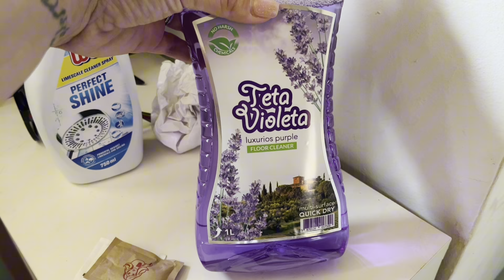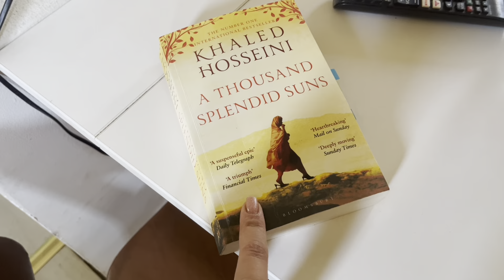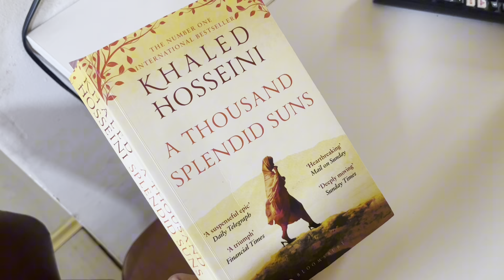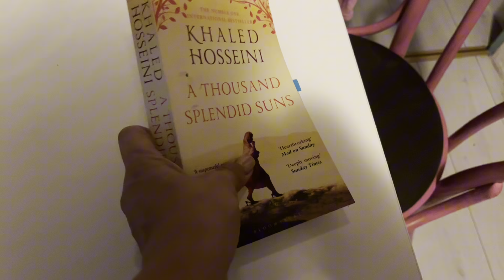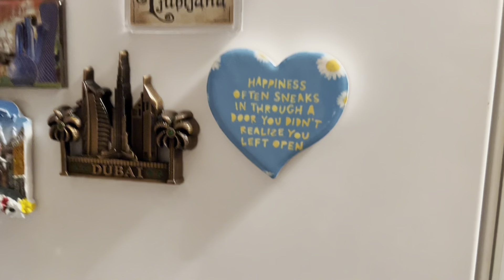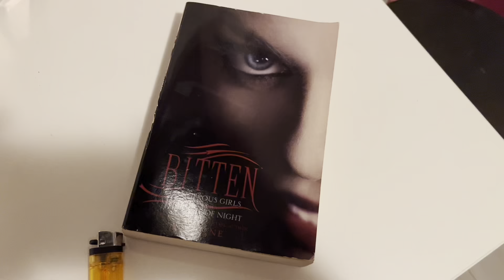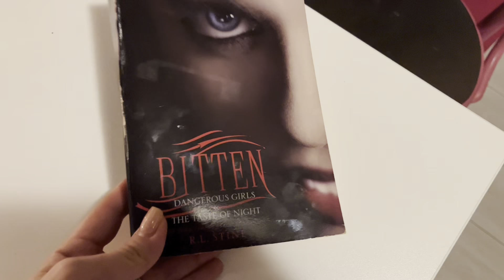Vlog 💖 puno “starih” novih stvari🥰